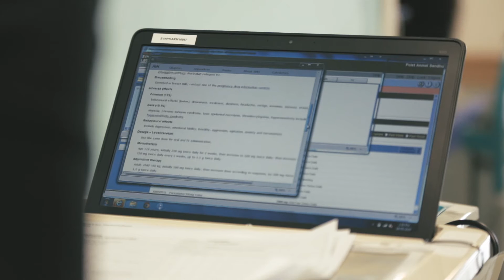Discover a career in pharmacy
Pharmacists are an important part of the healthcare system. After graduation, a wide variety of career opportunities are open to registered pharmacists, including retail pharmacy (community practice), hospital pharmacy, academic or research institutions, and pharmaceutical industries in drug production, marketing or drug development. Discover where a degree in pharmacy can lead you.